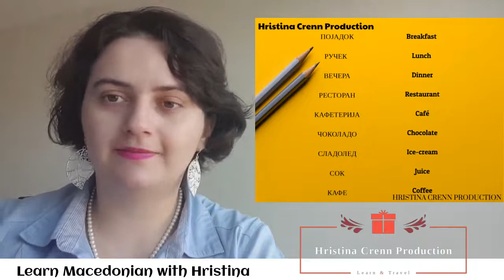Hristina Crenn Production - Words in Macedonian Language Part 1 - Lesson 5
Hristina Crenn Production

🔷Dear Friends, today's lesson is about Words in Macedonian Language Part 1.
🔷Драги пријатели, денес на часот по Македонски јазик за странци ќе зборуваме за првата листа на зборови!

🔷ПОЈАДОК = Breakfast

🔷РУЧЕК = Lunch

🔷ВЕЧЕРА = Dinner

🔷РЕСТОРАН = Restaurant

🔷КАФЕТЕРИЈА = Café

🔷ЧОКОЛАДО = Chocolate

🔷СЛАДОЛЕД = Ice-cream

🔷СОК = Juice

🔷КАФЕ = Coffee